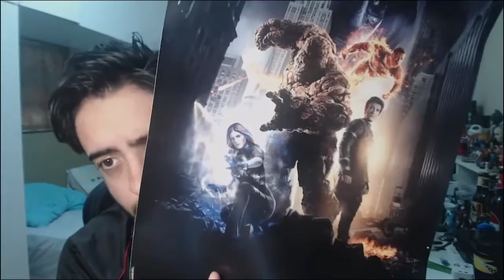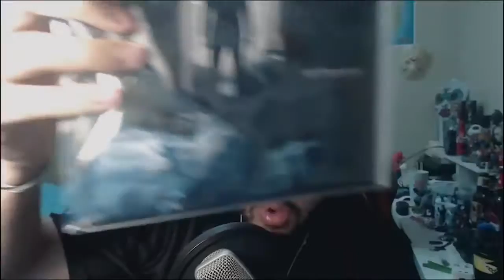NERD AO CUBO UNBOX DA CAIXA #4 A CAIXA DOS RENEGADOS! Deadpool, Hitman e MAIS!